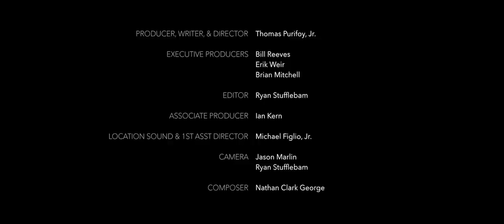In What Ways Did God Design Animals and People? - Dr. Stuart Burgess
This video segment is from "Beyond Is Genesis History? Vol 2 : Life & Design," the follow-up to our feature-length film where we explore the impact of the global Flood on the Earth.

In this video, engineer Stuart Burgess and Del Tackett travel to Reelfoot Lake where they discuss some of the incredible ways God designed animals and people.

After completing his PhD in the area of machine design, Dr. Stuart Burgess worked for the European Space Agency for five years mainly working on the ENVISAT earth observation satellite which is the largest earth observation civilian satellite in the world. He designed the solar array deployment mechanism including inventing a new type of gearbox – the double action worm gear set. He spent three years at Cambridge University as an Assistant Director of Research and Bye-Fellow of Selywn College. He led the design of the chain drive on the bicycles used by Team GB in the Rio Olympics where the cycling team won 6 gold medals and broke two world records. He has been at Bristol University since 1997 mainly working in the area of design optimization of mechanical systems and biomechanical systems.